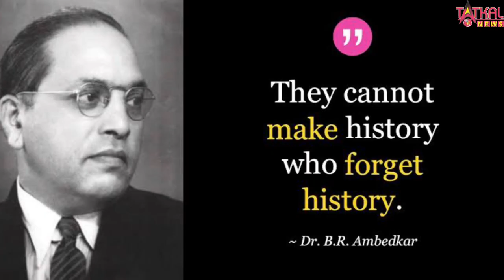6 December महापरिनिर्वाण दिवस II Dr बाबासाहेब आंबेडकर II thoughts ऑफ Dr Babasaheb Ambedkar